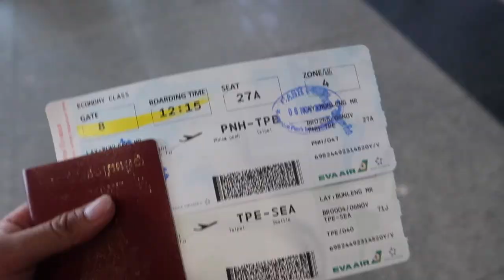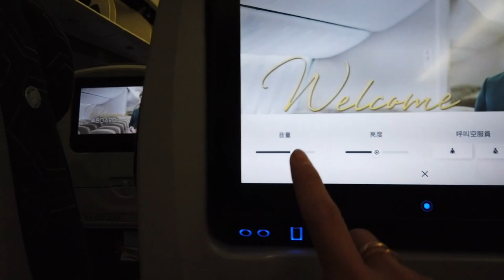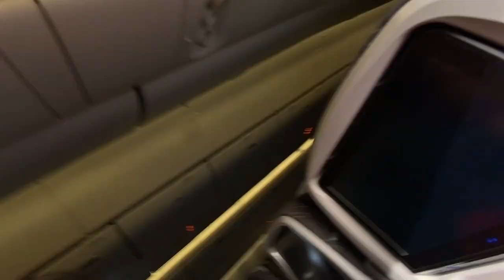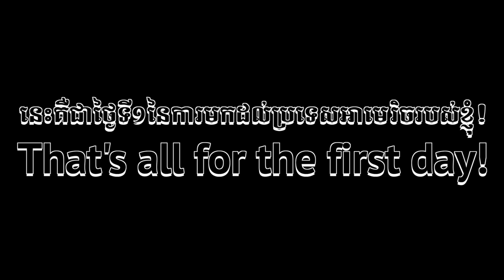ដំណើរផ្សងព្រេងទៅអាមេរិច! [Bunleng Vlog]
នេះជាភាគទី១នៃដំណើរផ្សងព្រេងរបស់ខ្ញុំទៅសហរដ្ឋអាមេរិច🇺🇸កាលពីឆ្នាំមុន! សង្ឃឹមថាអ្វីៗនឹងស្ងប់ស្ងាត់ឆាប់ៗ ហើយនឹងបានទៅដើរលេងតទៀត!!! រង់ចាំភាគ២ឆាប់ៗនេះ!!!

Editing/Gaming PC: V-Tech Gaming Center
Internet Provider: NTC - NeocomISP Limited
GoPro mounts: Pro Mounts Cambodia
Camera Vlog: Leng kheang / ឡេងឃាង